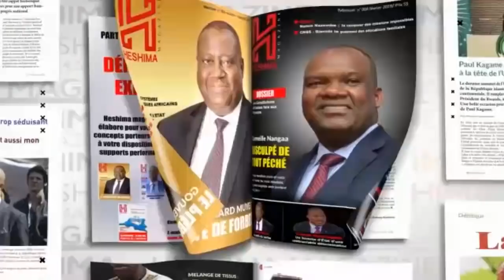BLAIDE DE L ' UDPS DEFEND FILS MUKOKO CONTRE CONTRE SHOLE ,YOKA SON , JULES , DIEU MERCI